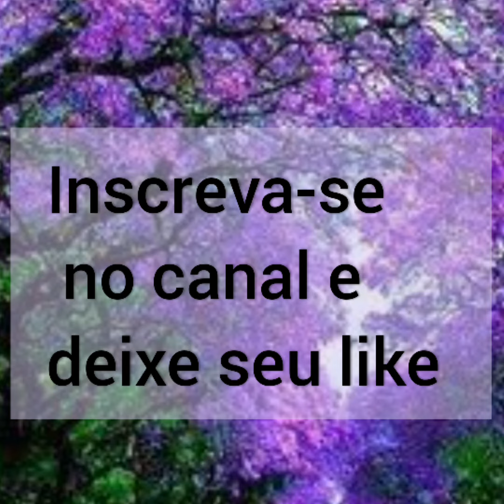Deus cuida de Você # Deus no controle sempre